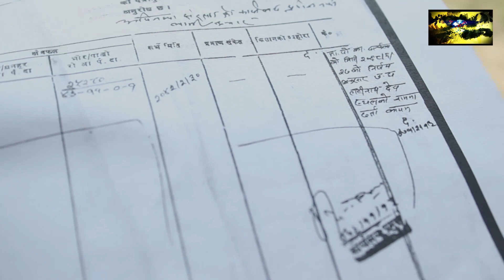मन्दिरको जमिनमा व्यावसायिक भवन बनेको भन्दै दार्चुलावाट धिरज विष्ट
भिडियो अन्तर्वार्तामा बोलिएका शब्दहरुको जिम्मेवारी अन्तर्वार्तामा बोल्ने ब्याक्तिकै हुने छ ।शब्द चयनमा ध्यान दिन अन्तर्वार्ता भन्दा पहिला सजग गराईएको हुने गर्छ।एक पटक समावेश भएको सामाग्री हटाउन च्यानल वाध्य हुने छैन।

फरक सन्देशले समेटेका सामग्रीका बारेमा कोही कसैलाई आपत्ती भएमा कृपया सम्पर्क गर्नुहोला ।हामी अबश्य पनि जिम्मेवारी पुर्बक यहाँहरुको कुराहरु सुन्ने छौँ।

हामीले राखेका भिडियोहरु कपि गर्न पाईने छैन ।गरेमा प्रचलित कानुन बमोजिम भईजाने छ।
Host:-Mahendra Prasad Pokharel

Guest:- Dhiraj Bista Darchula

Camera:-Birendra Oli
Edit:Kabindra Oli

© Farak Sandesh Media House PVT LTD 2017/018

Farak Sandesh Media House is authorized to upload this video. Using of this video on other channels without prior permission will be strictly prohibited. (Embedding to the websites is allowed)